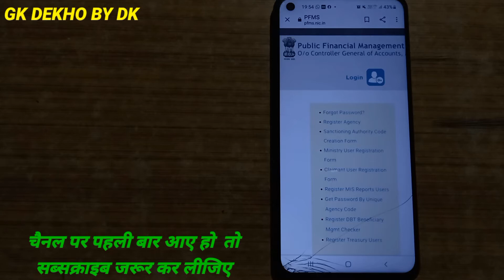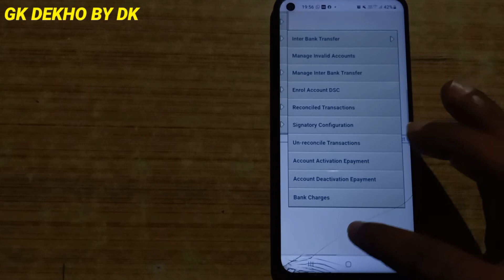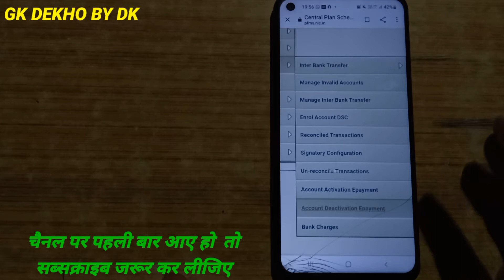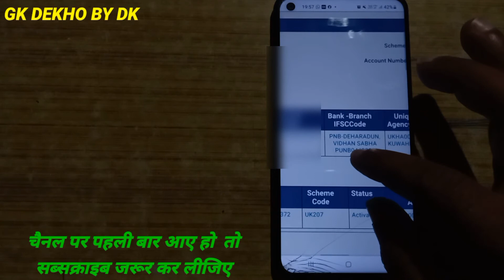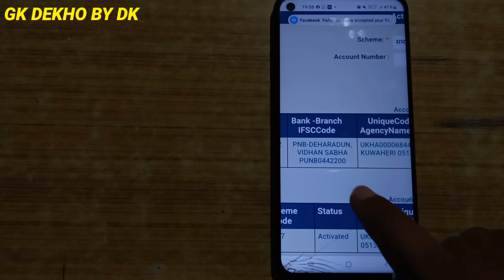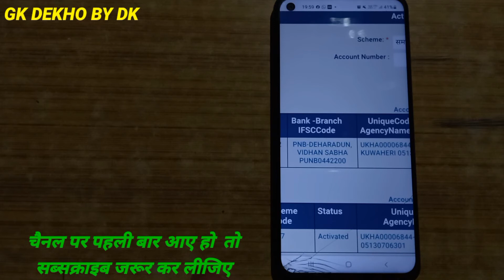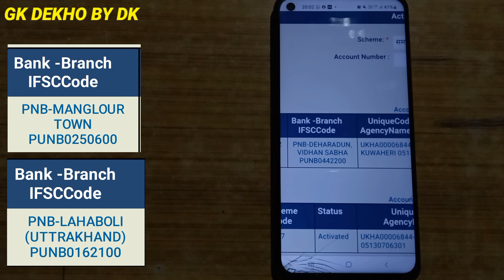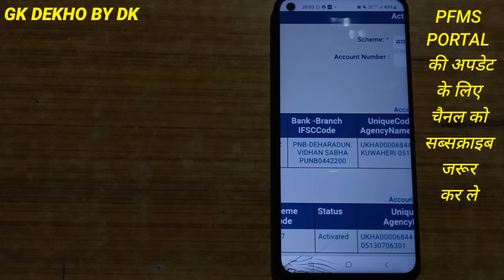PFMS PORTALमें A BIG PROBLEM || BANK SYSTEM में PPA SHOW नहीं हो रही है। ये समस्या तो समाधान क्या है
PFMS PORTAL में A BIG PROBLEM || BANK SYSTEM में PPA SHOW नहीं हो रही है। अगर ये समस्या है तो इसका समाधान क्या है?